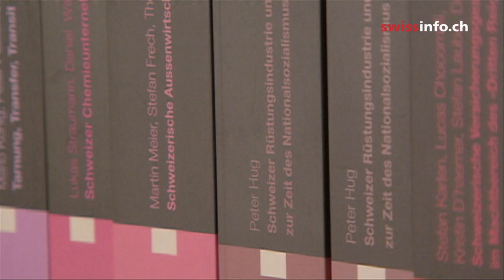Switzerland's tarnished wartime record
In March 2002, the Bergier commission presented the Swiss government with its final report examining WWII relations between Switzerland and the Third Reich as well as Switzerland's Holocaust era refugee policy. Ten years after the publication of the 25 volumes, the findings are still hotly disputed. (SF/swissinfo.ch)